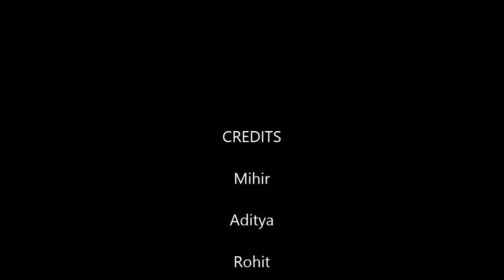Trace with Sunlight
Make use of natural light to trace drawing from printed paper to blank paper. Everyday plastic box, food wrapper foil, packaging box is all what you need to make this.